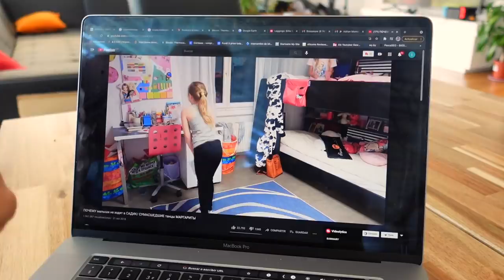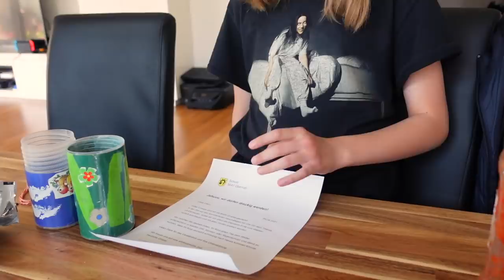ВЛОГ /НАШЛИ ЗУБ В КЛУБНИКЕ / ЧЕМ МОГЛА ОТРАВИТЬСЯ / 27.04.21